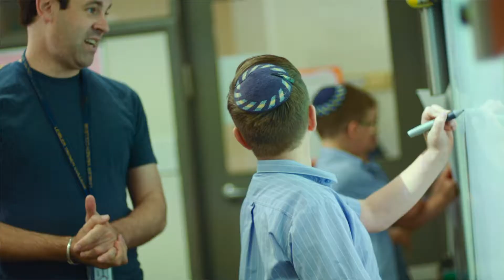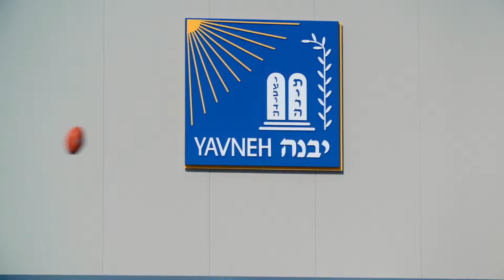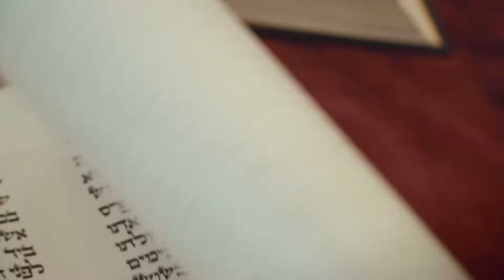This is Yavneh!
Leiber Yavneh College is an independent, Co- educational Jewish Day School in Melbourne Australia catering for students from creche to Year 12. Enjoy this tiny glimpse into our school!